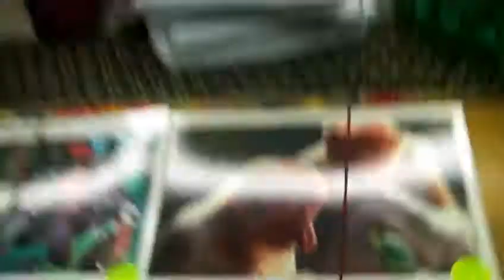Brunei i negozi